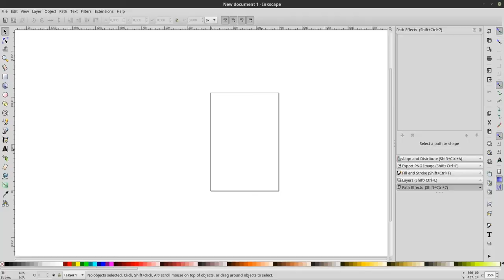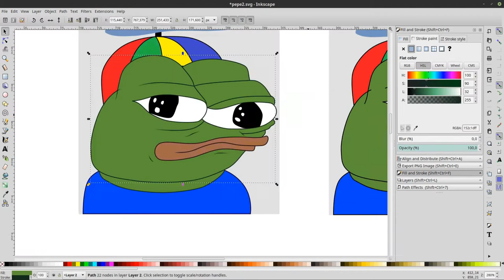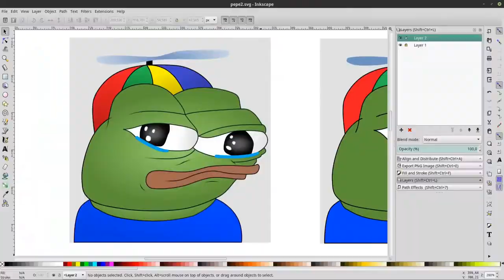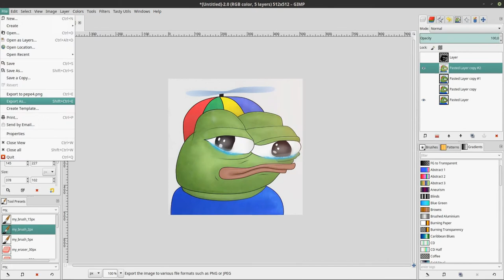Remastering Pepe - Timelapse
I only used free and open-source software for this: Inkscape, GIMP and Blender running under Linux. The music is Chillin with a drink at the club by Loyalty Freak Music (CC0, public domain).